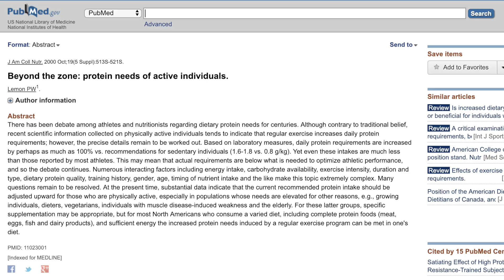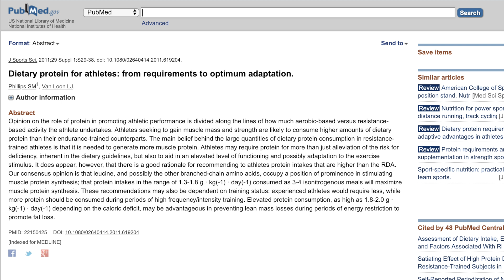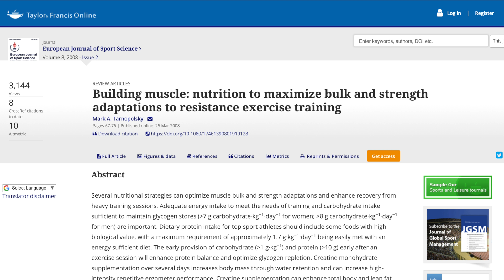How Much Protein Do You Need to Build Vegan Muscle?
If you want to know how much vegan protein you need to build muscle, this is the video you need to watch! We hope you enjoy it!

1. Pre-order Vegan Fat Shredding Secrets (First 1,000 copies are FREE!)

3. Listen to our Podcast on iTunes, Stitcher, or Spotify

Filmed and edited by Anders using Final Cut Pro X and Sony A7iii/ iPhone X

About Leif: After a cancer scare in college, I made the best decision of my life by going vegan in May 2014. I'm now a vegan fitness coach on a mission to help 1 million vegans get into the best shape of their lives! I'm an NSCA-certified personal trainer with a certificate in plant-based nutrition from Cornell's online nutrition studies program. I've been training for 10 years drug-free. I'm 5'11" and fluctuate between 170 lb (lean) and 195 lb (bulked).

About Anders: I am a United States Marine veteran who is on a mission to strengthen mind, body, spirit and help others do the same. I’ve been vegan since June 2017 and have been training for 8 years drug-free. I’m 5’ 9” and fluctuate between 150 lbs (lean) and 170 lbs (bulked).